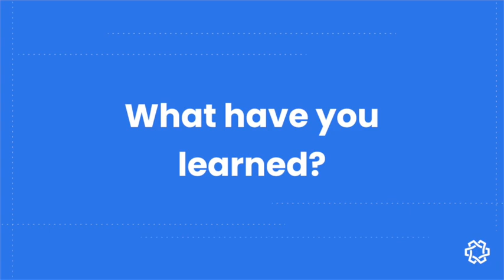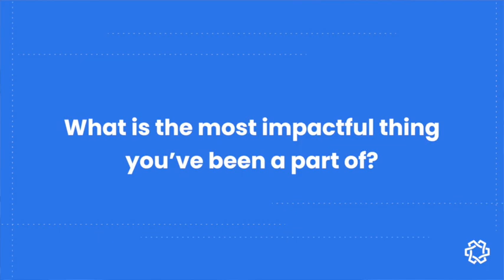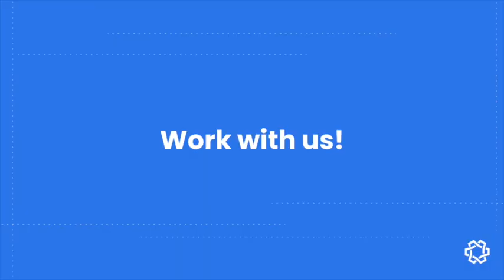Blueprint Describes Blueprint | University of Waterloo 🌐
Blueprint is a group of students at the University of Waterloo dedicated to building and promoting technology for social good. We partner with non-profits to provide technology services such as websites, mobile applications, analysis tools—free of charge.